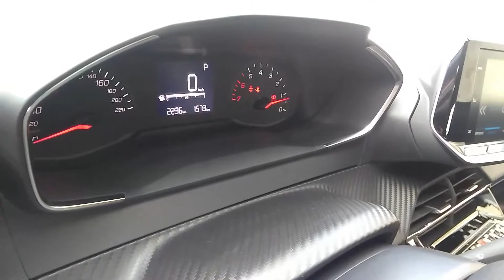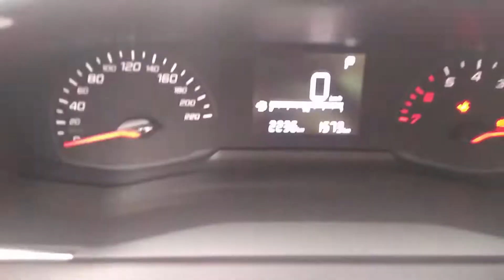Aluguei O Novo Peugeot 208 1.6 AT 2021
Boa noite gente tudo bem ?
Hj o vídeo e muito legal e pra deixar registrado do primeiro carro alugado !!!

Depois posso fazer resenha comentando resumo do carro e ele apresenta design muito bonito e muitos acessórios multimídia direção elétrica e cambio automático e volante multifuncional !!!
o que acabei não gostando muito foi do motor 1.6 que já e antigo e consumo de combustível fiz 7.0 na estrada O_O

Peugeot 208 1.6 AT 2021

Preço sugerido: A partir de R$ 69.090
Dimensões: 4.055 mm C x 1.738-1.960 mm L x 1.453 mm A
Volume de carga: 311 l
Tanque de combustível: 47 l
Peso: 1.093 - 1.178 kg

Versões
Peugeot 208 Active – R$ 74.990
Peugeot 208 Active Pack – R$ 82.490
Peugeot 208 Allure – R$ 89.490
Peugeot 208 Griffe – R$ 94.990